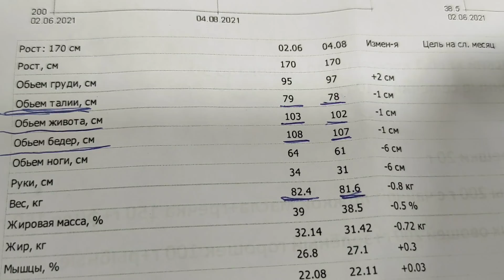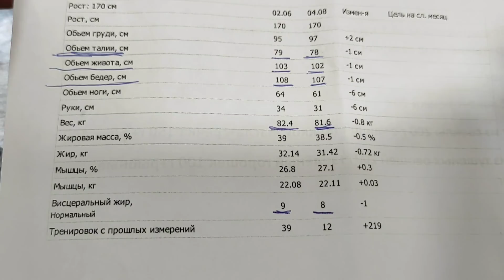Как похудеть на 80КГ! / Результаты контрольных замеров Фитнесс / Выбираю платье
01:36 Завтрак
08:52 Обед
11:29 Ужин

✅Завтрак: Лаваш 55г., Творог 5% 60г., Молоко 50г. = 224ккал.

✅Обед: Кукуруза с качаном 500г., Рагу овощное 350г., Филе куриное вареное 50г., Молоко 50г. = 496ккал.

✅Перекус: Молоко 50г., Кукуруза с качаном 500г. = 199ккал.

✅Ужин: Мороженое банановое 170г., Мед 15г., Творог 5% 160г. = 421ккал.

👉Всего за день: 1340ккал.